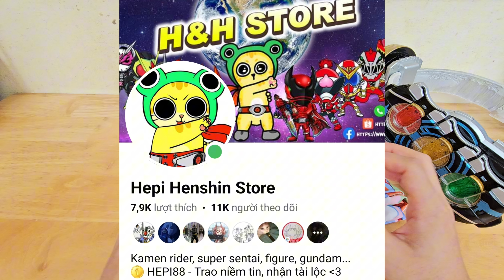[ Kamen Rider OOO ] Đánh giá và cảm nhận : CSM - Quần lót cho ngày mai / Item mạnh nhất của OOO !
Cảm ơn Hepi Henshin Store đã tài trợ cho bài review lần này 🥰

Ghé qua trang Facebook của Hepi Henshin Store hoặc Cửa hàng của Hepi Henshin Store để tìm cho mình những món toy phù hợp với bản thân nhé 😆

Địa chỉ shop : Số 7, ngách 25, ngõ 102 Trường Chinh , Q.Đống Đa,  Hà Nội

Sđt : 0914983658